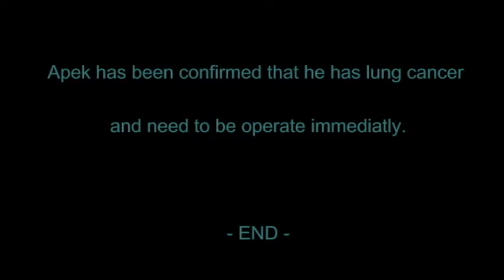BIOLOGY CELL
FITRI IRFAN
SYAZWANI
KHAIRUL ANWAR
(APRIL 20150